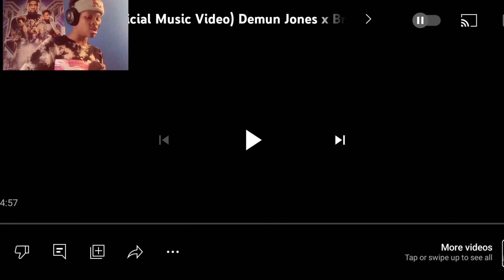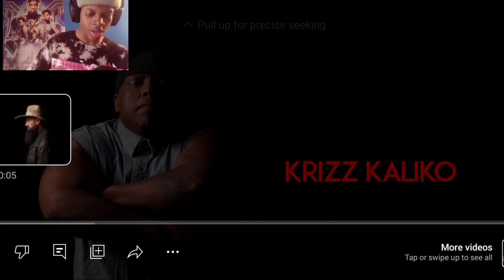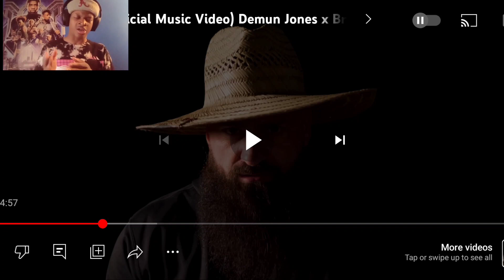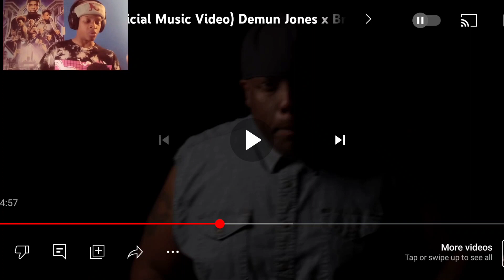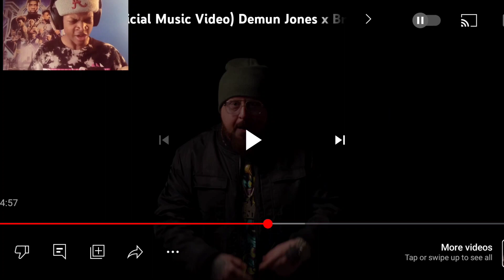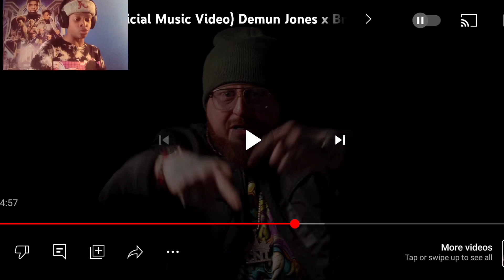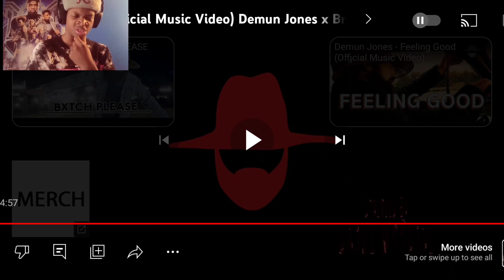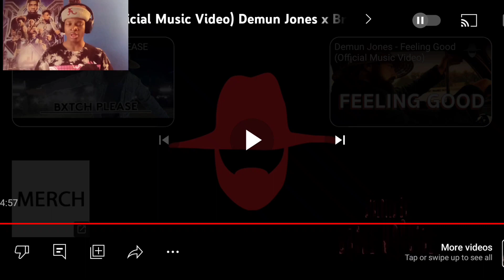They Not Playing Around | Demun Jones × Brodnax × Adam Calhoun - Target Practice Reaction🔥🔥